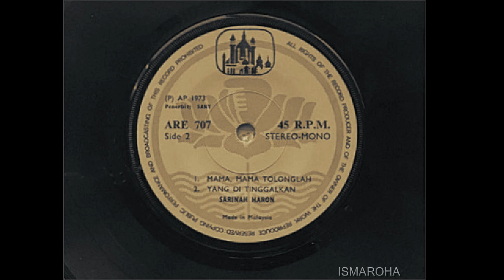Sarinah Haron & Band Motiff - Mama Mama Tolonglah